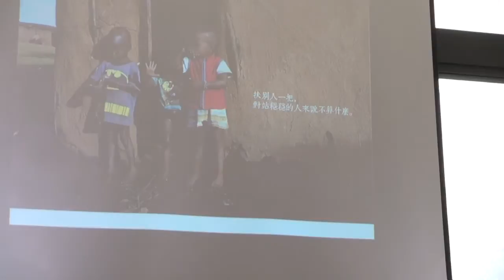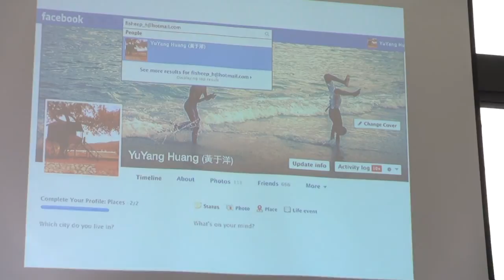非常嬌點-黃于洋-這個世界教我的事